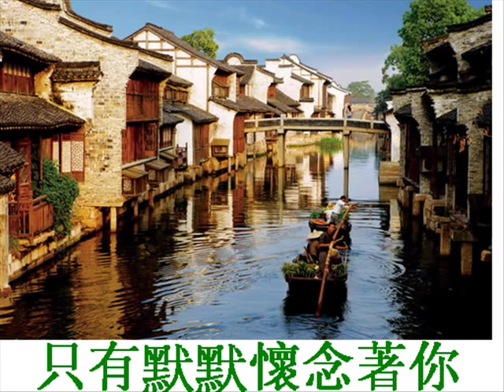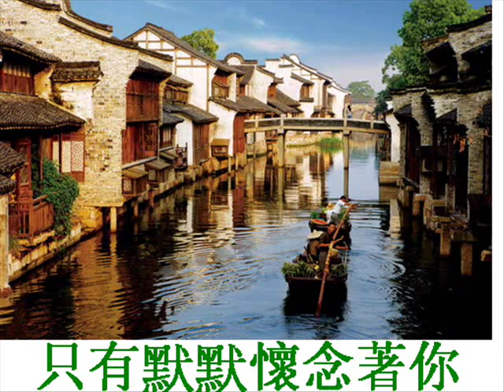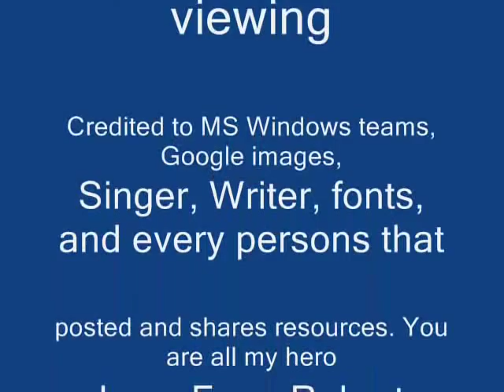LiQing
Mandarin song sang by numerous singers...famous in South East Asia...Singapore, Taiwan, Malaysia and other countries. Old treasure oldies.